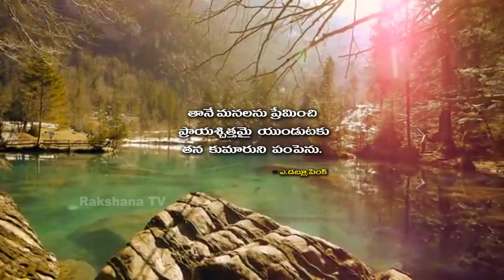Neti Sukthi ||నేటి సూక్తి